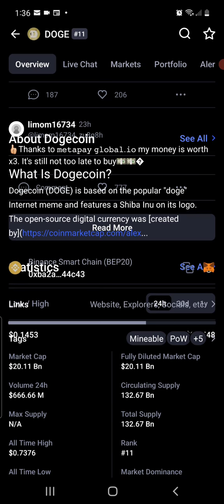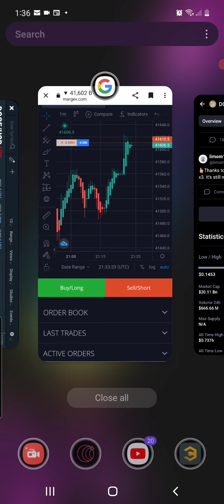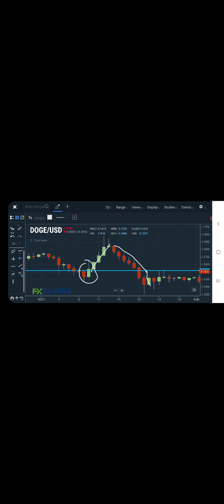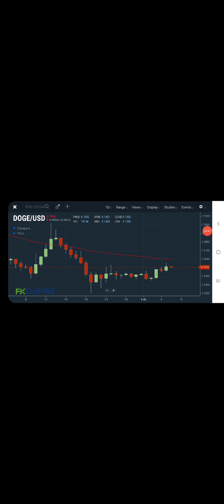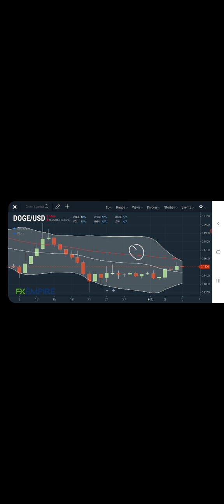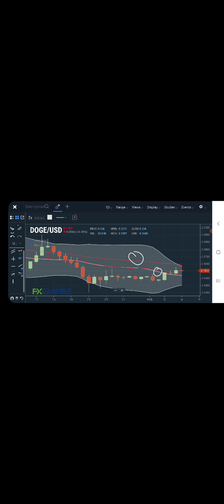DOGE HITS ANOTHER MILESTONE!!! BULLISH SENTIMENT CONTINUE🚀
HERE US A SUNDAY AFTERNOON VIDEO WUTH SOME DEVELOPMENING DOGECOIN NEWS AN SOME CRYPTO MARKET NEWS AS WELL.

ON THE TECHNICAL SIDE OF THINGS WE ARE LOOKING BULLISH AGAIN AN WE HAVE POSITIVE CATALYST AFTER POSITIVE CATALYST GOING FOR US GUYS...

I KEEP SAYING IT AN ILL SAY IT AGAIN I THI K 2022 IS GONNA BE A GREAT YR FOR THE DOGE...

REMEMBER GUYS NONE OF THIS IS FINANCIAL ADVICE JUST MY THOUGHTS AND OPINIONS ALWAYS DO YOUR OWN RESEARCH PLEASE THANK YOU.

STAY BULLISH STAY SAFE AND STAY BLESSED FAMILY TIL TOMORROW YOUR BOY JAIME G IS OUT PEACE ✌️ 💎🙌💯🚀💰💲💵